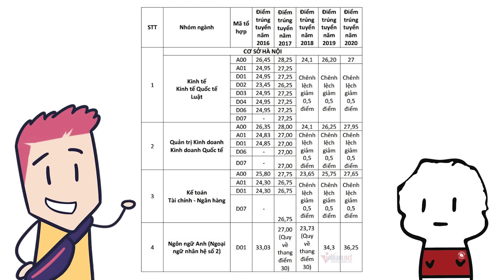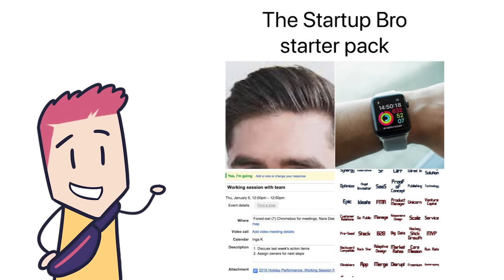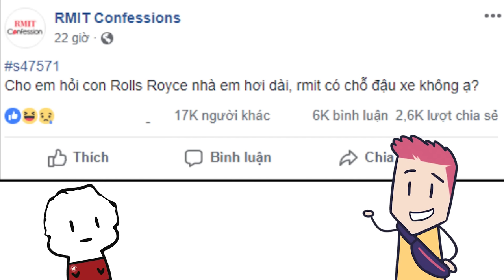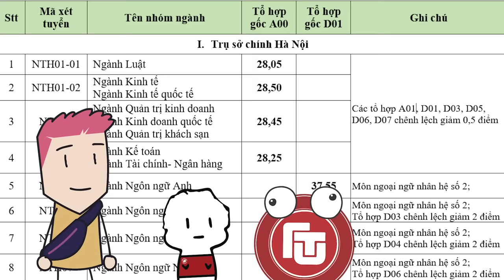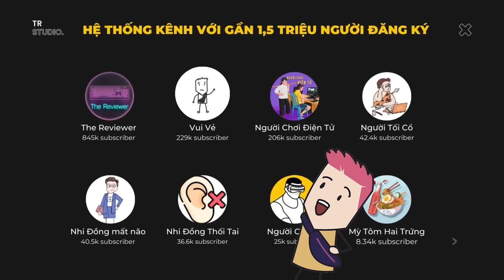Đơn Giản Hóa #82: Đại Học Ngoại Thương (FTU)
Follow Vui Vẻ tại:
Mobile: Mr. Nguyễn Văn Linh
Zalo (nhanh nhất) và SĐT: 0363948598